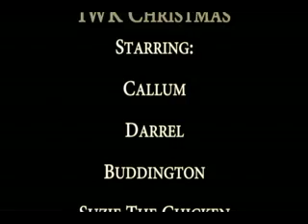Twelve Days of IWK Christmas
Happy Holidays from IWK Child Life!

Child Life Television (CL-TV) at the IWK Health Centre, in Halifax Nova Scotia, allows patients an opportunity to create television content - providing a creative outlet, fostering positive self esteem, and teaching new skills. It also provides a distraction from healthcare experiences and enhances the Child Life goal of providing therapeutic play opportunities that normalize the hospital environment and support the development of children and youth during their hospital stay.